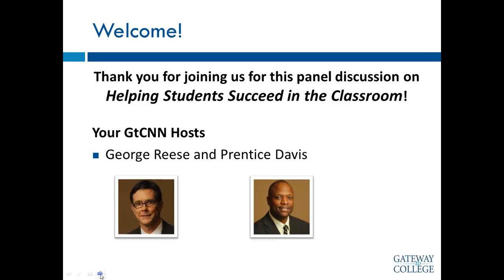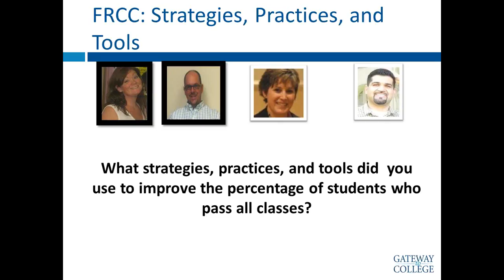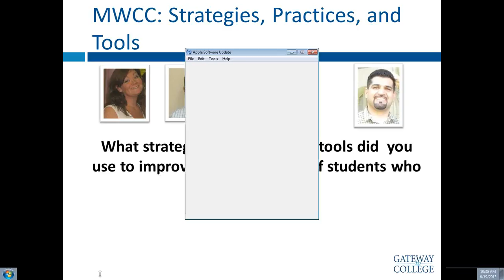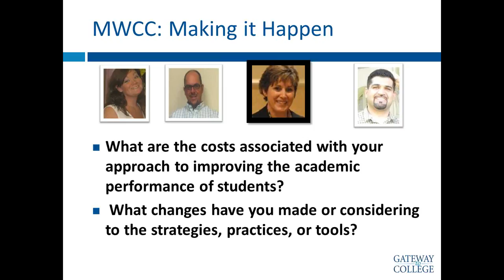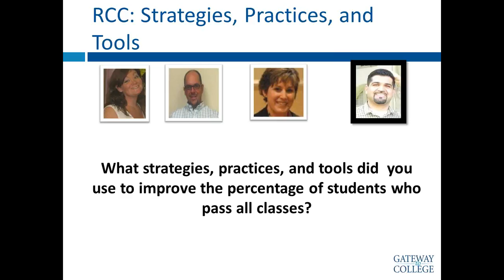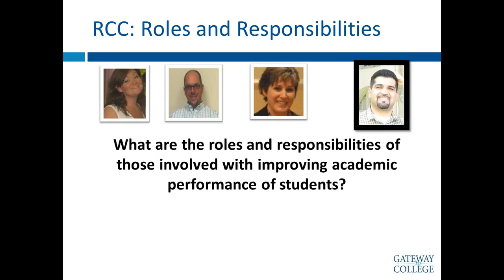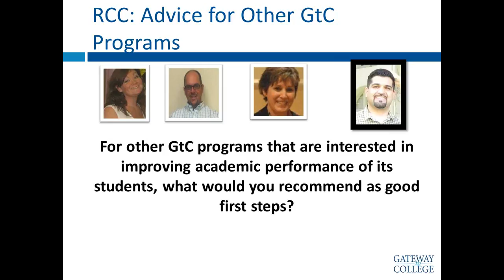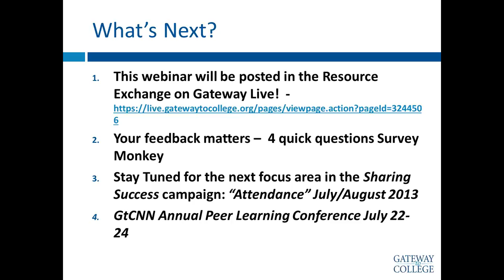Sharing Success: Helping Students Succeed in the Classroom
Are you interested in learning more about evidence-based practices related to improving student outcomes? Have you ever wondered what strategies other Gateway programs are using to foster student student success?   Join us for the second of the Sharing Success series for an hour-long webinar panel where three GtC directors will share their insights on the strategies and tools used to help students succeed in the classroom.